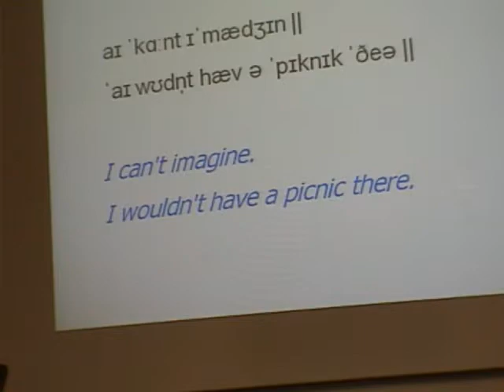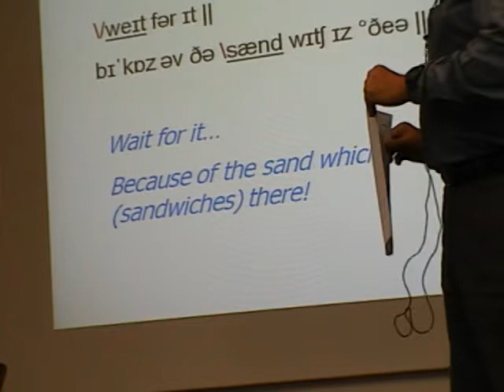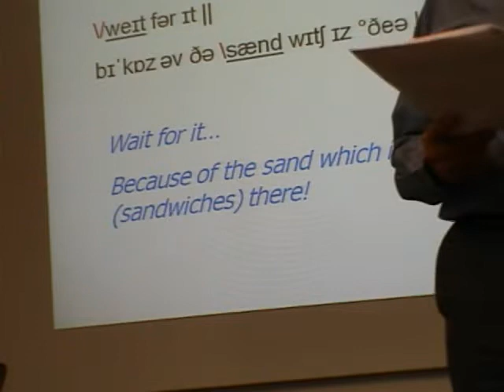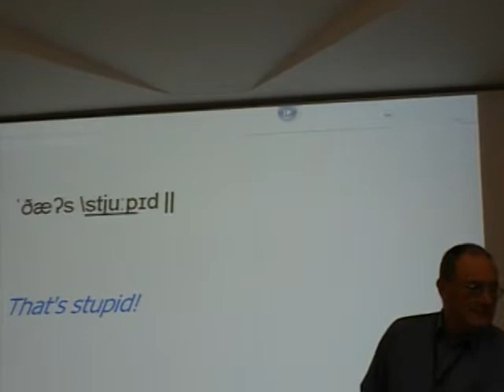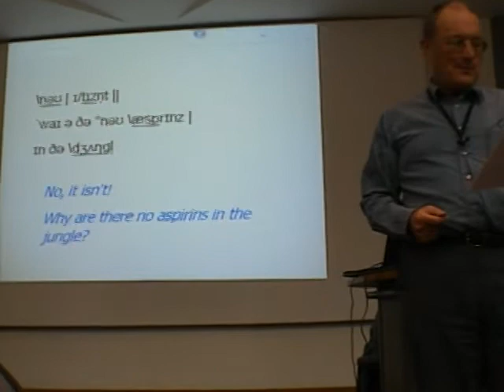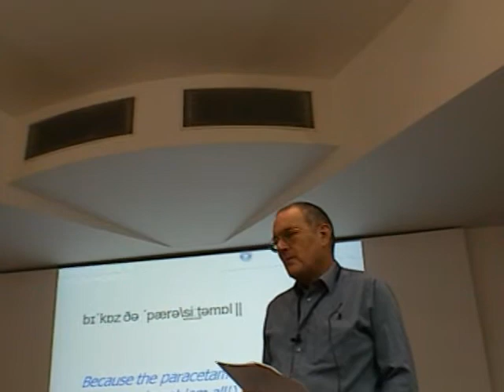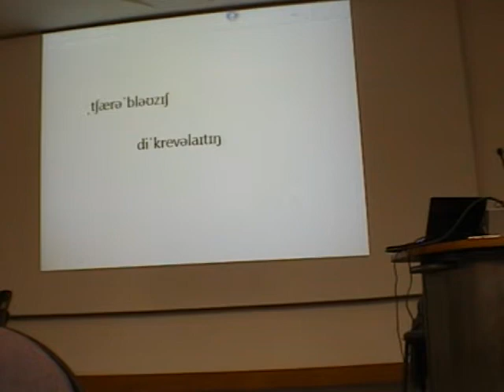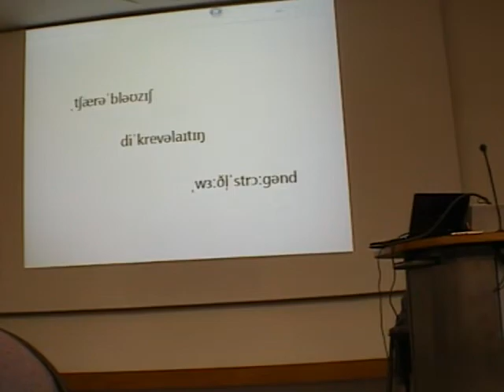Prof John Wells_Ear Training_UCL SCEP 2010_English Phonetics Archive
Prof John Wells gives an Ear Training at the UCL Summer Course in English Phonetics 2010_English Phonetics Archive